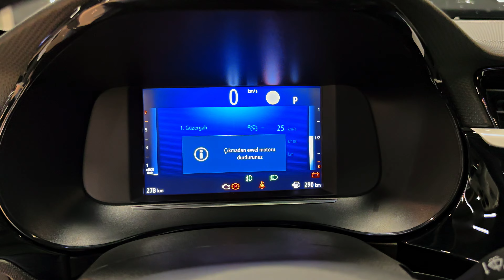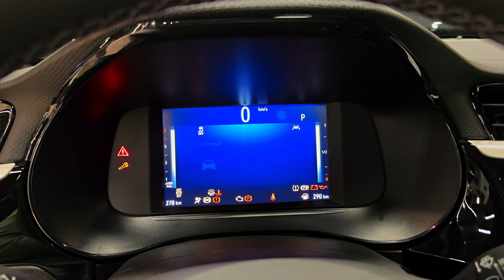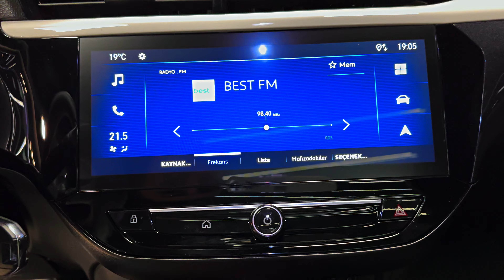2024 Opel Corsa - Stylish Small Car!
Thanks: DİKMEN AUTO İSTOÇ

Looks very stylish, doesn’t it?
It does. And that’s because the facelifted version has brought it into line with the rest of the Vauxhall range, adopting that Zorro-like strip across the nose. Gives it more purpose, somehow. En garde!
The fresh look was desperately needed, not least because the 208 had it beaten hands down in the styling department. Now at least it can compete with stuff like the VW Polo, Toyota Yaris, Citroen C3, Renault Clio, Skoda Fabia and Hyundai i20. The Ford Fiesta of course is no longer with us, having passed through the pearly gates of Car Heaven.

What are the engine options then?

There’s the electric version, of course, but when it comes to petrol engines (no diesel anymore) there’s just the one 1.2-litre 3cyl option available in three states of tune. The entry-level naturally aspirated version produces 74bhp, then you’ve got two turbocharged options with 99bhp and 128bhp.

These three get from 0–62mph in 13.2, 9.9 and 8.7 seconds respectively, the most powerful engine only available with an eight-speed auto gearbox that saps some of the potency. The entry petrol gets a five-speed and the middle engine a six-speed manual. All options are rated for around 130g/km CO2 and 55mpg, and you'll get close to that figure out in the real world.

A hybrid will arrive at some stage in 2024. Keep the bunting on standby.

So what’s it like to drive?

Corsas of old were wooden to drive, and nowhere near as lively and vivacious as the equivalent Fiesta. No longer. This is a mature, crisp, well mannered car that’s reassuring and well controlled on the road. It doesn’t fizz with energy, but it's well damped and insulated, comes across as robust and capable, and doesn’t wilt at the first sign of a corner.

The 1.2 triple is a good engine, and whether you should go electric is debatable. Not if you’re on a tight budget. Otherwise, it’s not a bad option, the 51kWh version delivering a claimed 246-mile range and perkier performance than any other Corsa (0–62mph in 8.2s)

Is it any good inside?
What a shame that the bland and incongruous cabin lets the Corsa down. It’s dark up front, cramped in the back and there’s little sense of style, ambition or attraction – all things that the Peugeot 208 does well at. Head to the Interior tab of this review for the full breakdown.

Prices start at £19,625 for the entry Design model with 74bhp engine, rising to just over £28k for the Ultimate spec car with the 128bhp petrol. If you want to go electric you’re looking at a £6k–£8k uplift.